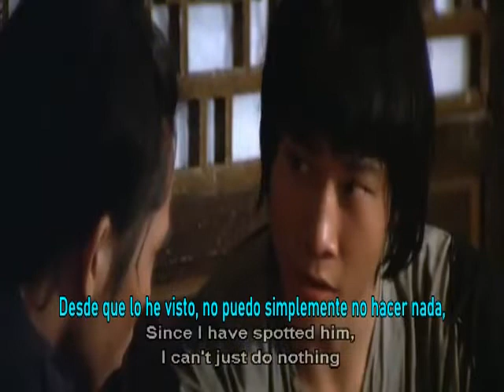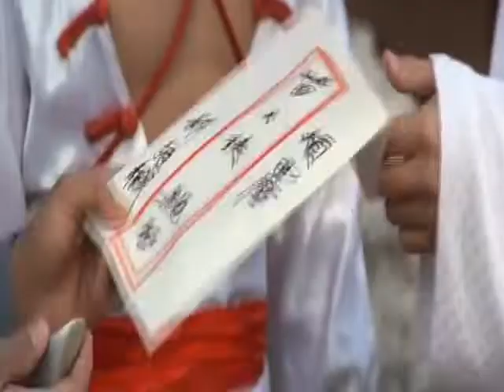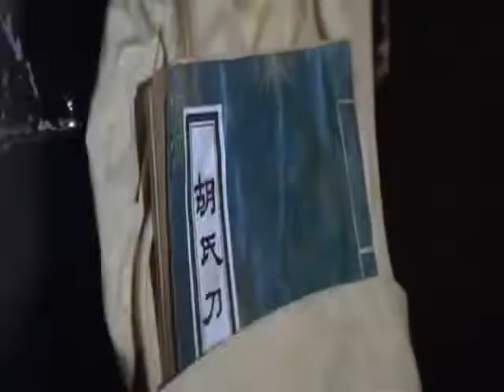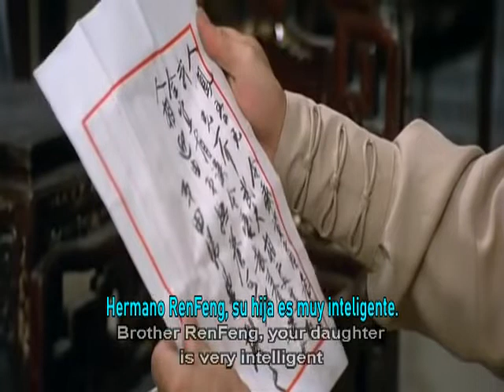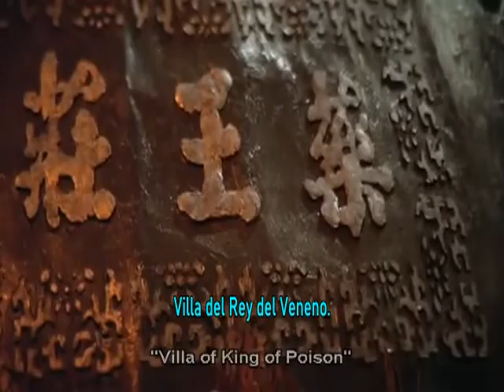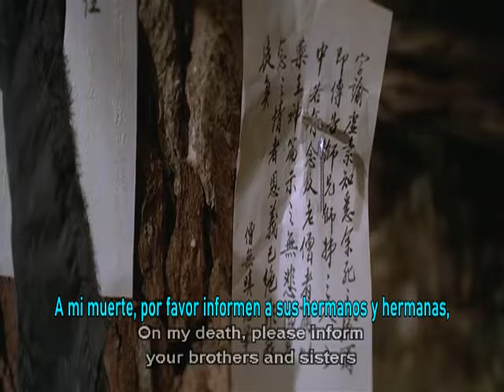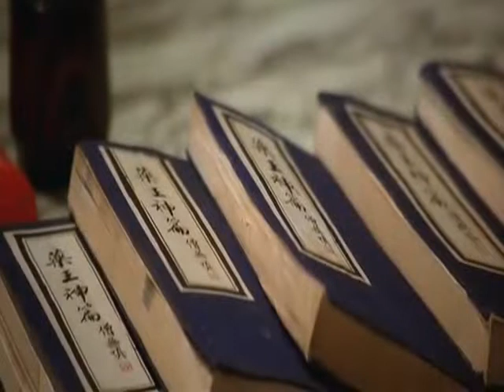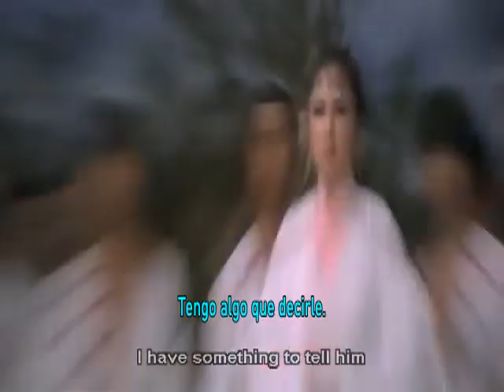La legenda del Zorro (The legend of the fox) 1980.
Actores; Lu Feng, Phillip Kowk, Chiang Sheng, Chin Siu-ho, Linda Chu, Hellen Poo.